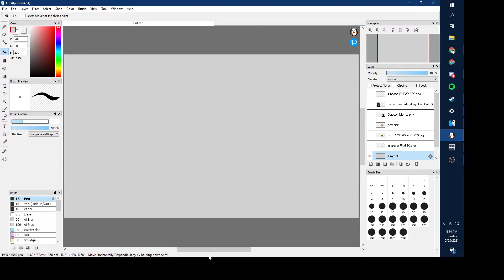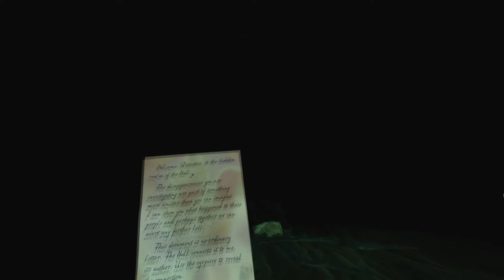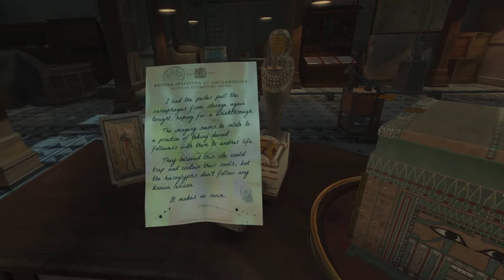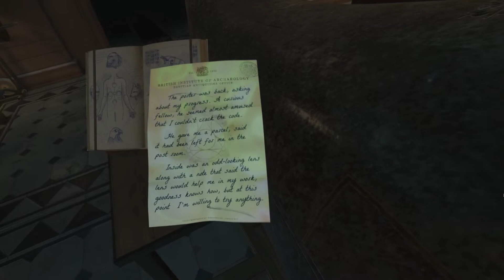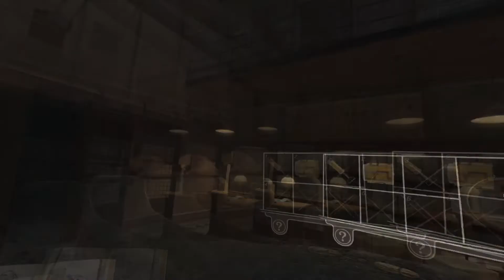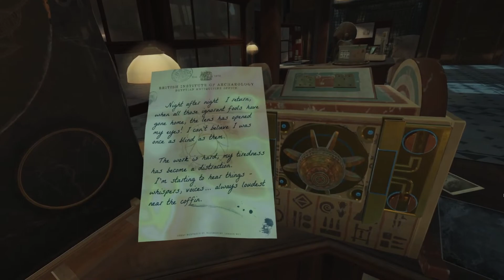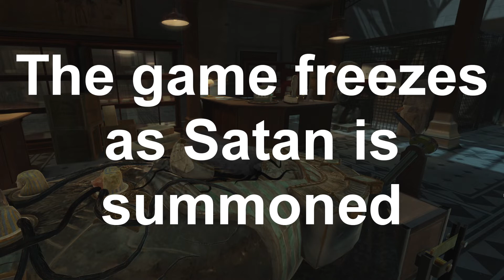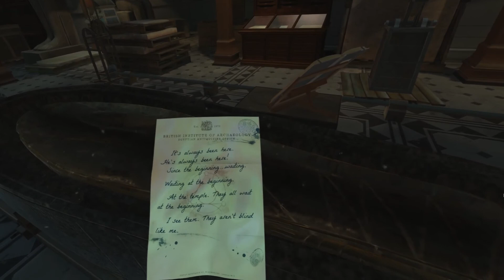The Room VR part 1: Doing Mummy Things